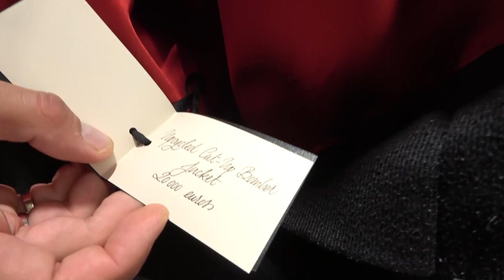[FREE FOR PROFIT] Reezy x Faroon Type Beat - ''HILTON''